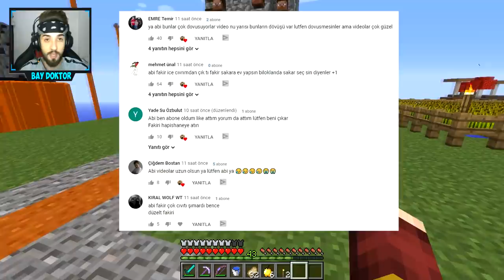FAKİR BEBEK KAYBOLDU !! 😱 - Minecraft